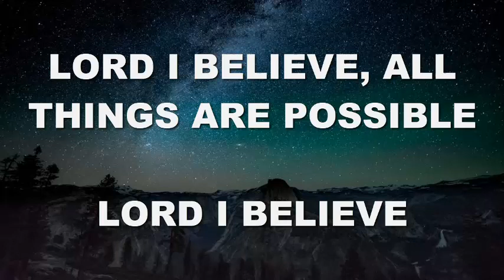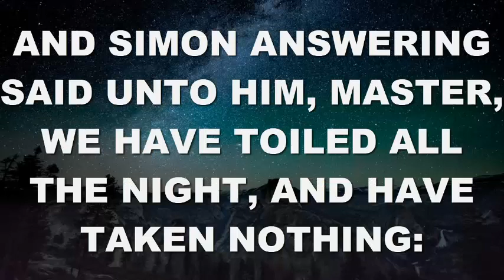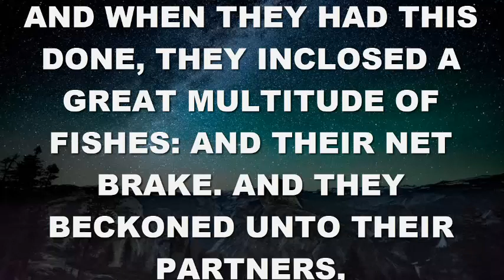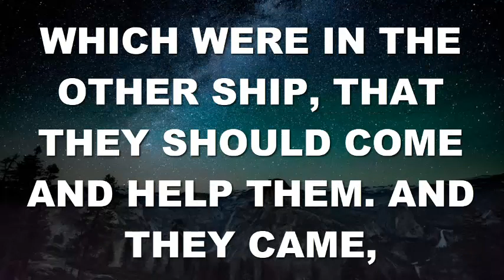Spirit Prays Daily Devotional - 27th June - BUT IF YOU SAY SO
JoyOgbonnaya@SPDD